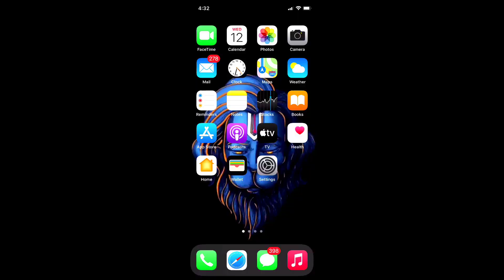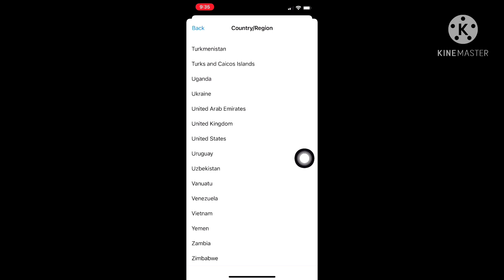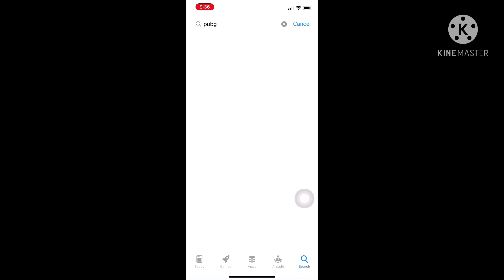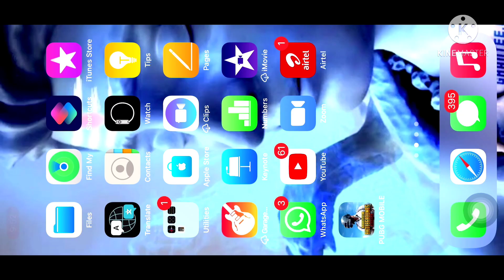Pubg Update 1.4.0 iOS 🔥🇮🇳 | Pubg New Update iOS 1.4.0 | iOS Pubg Global Update 1.4 in Hindi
SPECIAL THANX TO ( HELLTERROR GAMING )  BHAI FOR THIS VIDEO 😍

JOI OUR TELEGRAM CHANNEL LINK :-

How to update pubg in ios
How to update pubg mobile in ios
Pubg ios update
Pubg update ios
How to update pubg in iphone
Ios pubg update
1.4.0 pubg update ios
Appstore pubg update
How to update pubg after ban in ios
Finally update pubg kr on ios
1.4.0 version download
Pubg new apk download link
1.4.0 pubg download link
how to update 1.4 pubg in ios
pubg ios update 1.4
how to update pubg mobile 1.4
pubg update ios
how to update pubg 1.4 after ban in ios
how to play pubg without vpn in ios
how to download pubg without vpn in ios
how to update 1.4 pubg after ban
pubg new update ios
how to download pubg in ios
how to play pubg after ban in india
pubg mobile new update 1.4.0
pubg ios update hindi
Best Ever VPN to Play Your Pubg Global On iOS
Fix Server is busy error code restrict area Pubg
Pubg mobile server is busy please try again later error code
Restrict area fix
Pubg mobile uptodown
Pubg 1.4.0 update ios
Pubg new update vpn
1.1.1.1 vpn pubg
Lag fix 1.4.0 pubg
Fix high ping pubg
PUBG k liye VPN iOS
PUBG new update 1.4 iOS Hindi